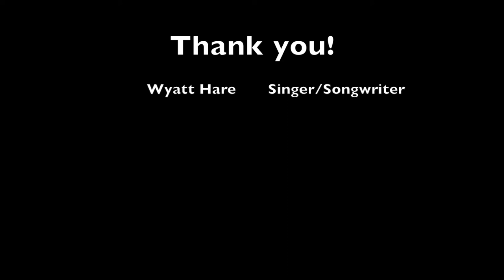Amanda's Song- Wyatt Hare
Hi everyone! My name is Wyatt Hare and I am a local musician in Lafayette Indiana. This is my first video uploaded to Youtube so this is a learning experience for me. I hope to soon upload more songs, including originals and covers. Enjoy!